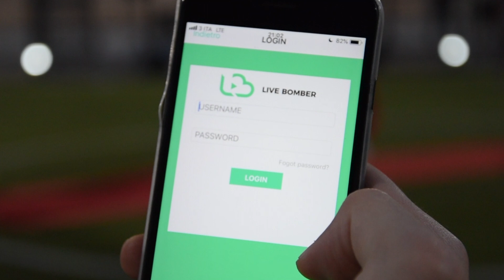Video Tutorial Passo 1: Creazione della gara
In questo tutorial è illustrata la procedura di creazione di una gara partendo dall'inserimento delle due squadre.

👉🏼 FASE A - Aprire l’app e accedere con le proprie credenziali.

👉🏼 FASE B - Scegliere l’organizzazione, il gruppo e le squadre che parteciperanno all’evento, dopodiché premere su INIZIA per riprendere la gara. Attenzione: l’app scalerà 1 credito per ogni partita creata.

👉🏼 FASE C - iPhone o iPad
iPhone: girare il dispositivo in orizzontale per registrare la gara; ruotarlo invece in verticale per accedere al menù.
iPad: il dispositivo può restare in orizzontale per tutte le operazioni svolte, per accedere al menù è necessario solo trascinare un dito sullo schermo da destra verso sinistra.